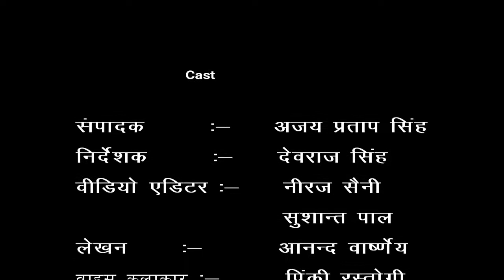गांव - भारतल मदापुर, ब्लॉक - संभल, जिला - संभल